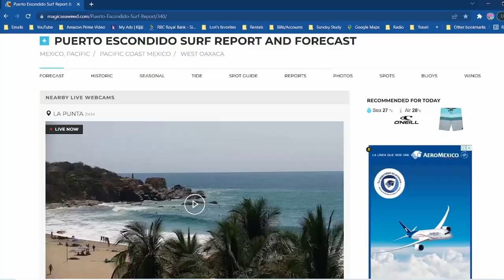How to/we swim in the ocean waves at the beach! Puerto Escondido, Oaxaca, Mexico.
We share with you how to/we swim on beaches with significant waves! We're filming in Puerto Escondido, Oaxaca, Mexico. You can apply these tips for almost any location with similar conditions. We hope that this video will give you the confidence you need to take a refreshing swim the next time you see conditions like these!